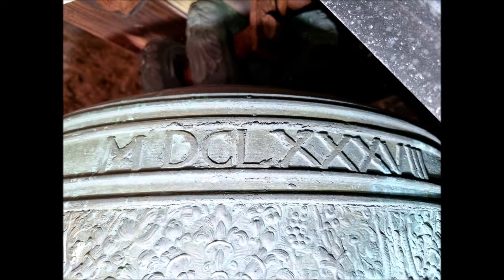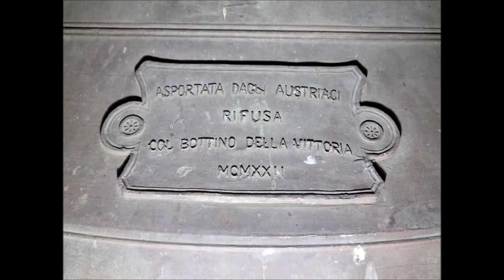Tschöfs (Südtirol/BZ - I) Geläute der Filialkirche zum Hl. Petrus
Es läuten die 3 Glocken der Filialkirche zum Hl. Petrus aus Tschöfs in Südtirol.

Stimmung:

gis' h' cis''

Gießer:

Gl. 1 Lukas Grassmayr, Brixen (1688)
Gl. 2 und 3 Daciano Colbachini, Padua (1922)

*Sondergeläute*

Tschöfs ist eine kleine Ortschaft sowie Fraktion der Stadt Sterzing und liegt auf einer Seehöhe von 1030 m s.l.m. nordwestlich von Sterzing.

Danke sagen möchte ich hiermit der freundlichen Mesnerin!